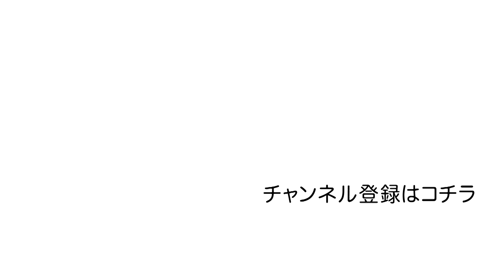【「動きが良くてびっくり！」あの”アナ馬”の追いきりを絶賛！】ヴィクトリアマイル(GⅠ)を元ジョッキーの細江純子さんが徹底解説！‹細江純子のネタ帳›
超豪華メンバー集結！「ヴィクトリアマイル（ＧⅠ）」
白毛の女王・ソダシの連覇か？二冠牝馬か？それとも…
元ジョッキーの細江さんが注目したのは！？

【ミルクボーイの本命ラジオ ホームページ】   .jp/honmeiradio/